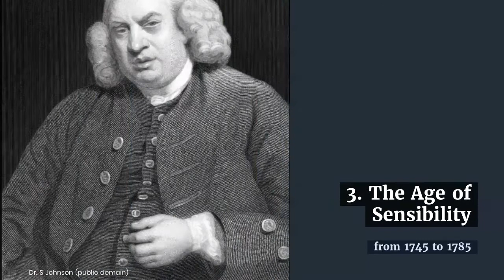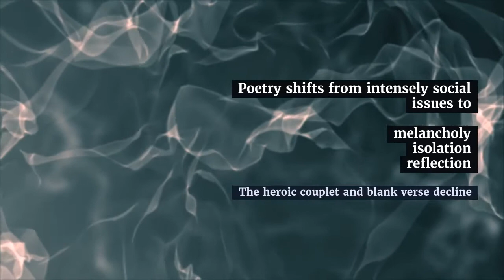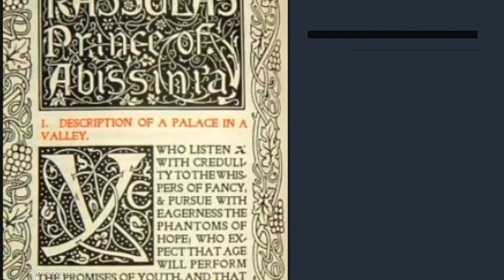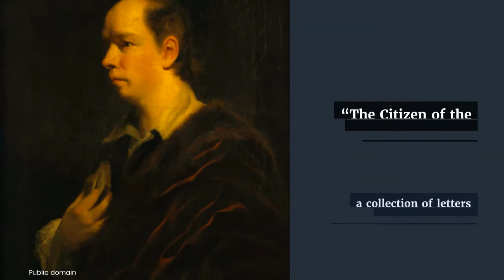Literary Trends The Neoclassical Period 3 The Age of Sensibility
This one is a bit longer.
The influences and features of a literary period: the dates, the historical facts that influenced the literature of the period, the features, the authors and their main works.